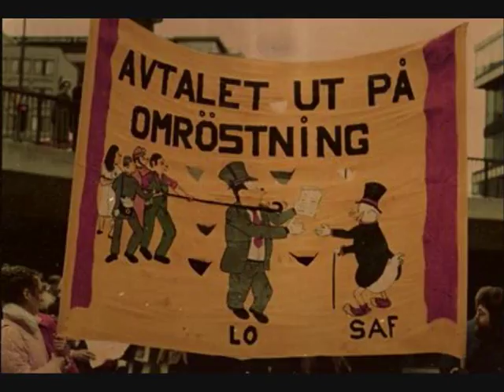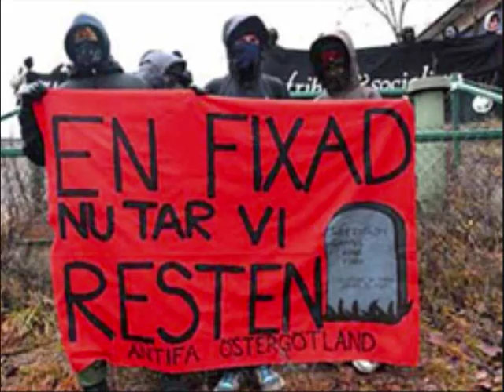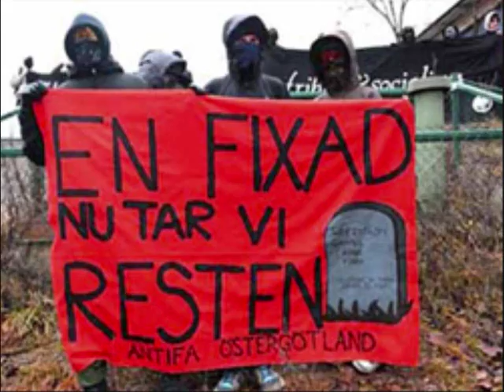Knutna nävar - Dom ljuger